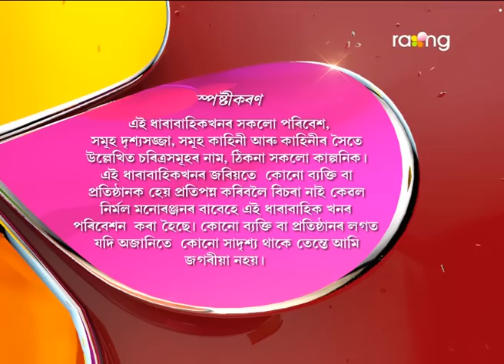Oi Khapla | 07th April | Full Episode | No 526